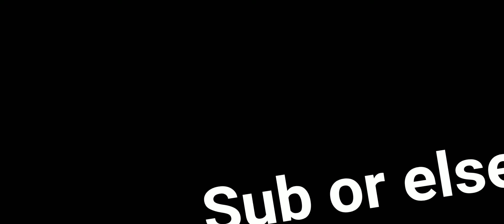How to make working honey elevator #1